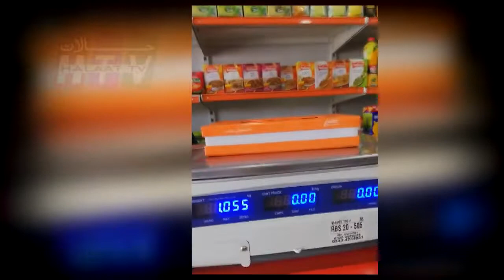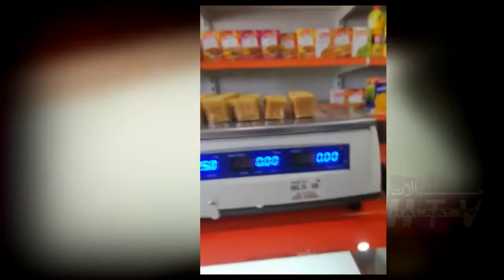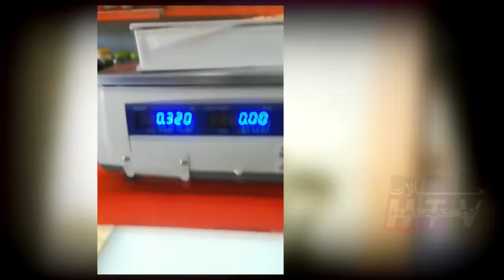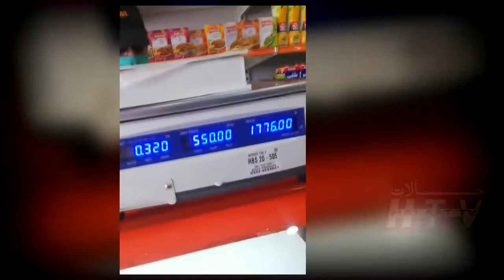Gormy Bakers ki 2 numberi dakhain ! yehi dhoka har jaga pr horha hy ! Halaat tv new video